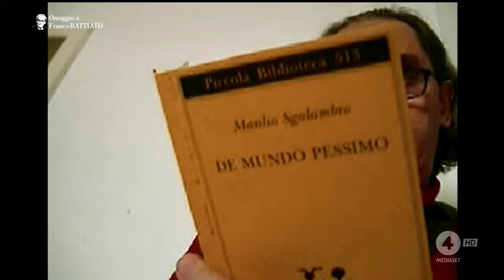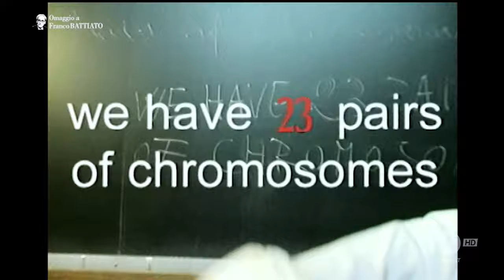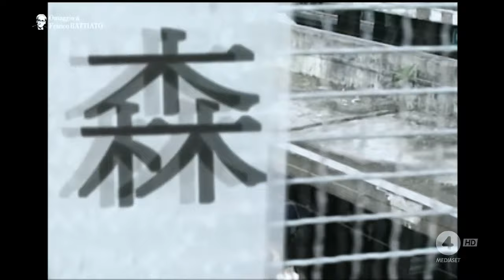Franco Battiato - Omaggio - Parte 1/2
Bellissimo omaggio a Franco Battiato. in 2 parte.